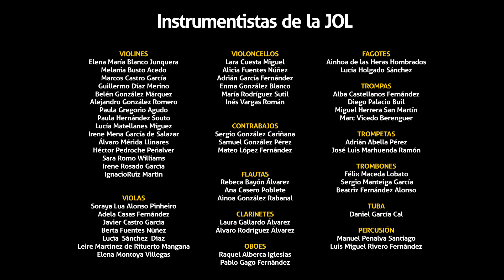I CONCIERTO DE CLAUSURA 10/09/22, XVIII Curso para pianistas, directores y JOL Fundación Eutherpe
I Concierto de Clausura del  XVIII Curso para pianistas, directores y JOL Fundación Eutherpe, impartido por los maestros Bruno Aprea en dirección y Joaquín Soriano en piano.

10 de septiembre de 2022 a las 20:00hs. en el Auditorio de León, España.

Programa:

W. A. Mozart, Concierto para piano y orquesta n.º 20 en re menor, K. 466
• Allegro (rápido)

Pianista: Javier Galisteo
Director: 1º Mov. Javier Sanz

• Romanza (lento)
Pianista: Rubén Albitos

• Rondó: Allegro assai (muy rápido)
Pianista: Cristina Sanz
Director: 2 y 3º Mov. Víctor Pastor

L. van Beethoven, Concierto para piano n.º 5 en mi bemol mayor, Op. 73 “Emperador”
• Allegro
Pianista: Victoria Nava

• Adagio un poco mosso
. Rondo Allegro
Pianista: Leonard Mihale
Director: 1º, 2º y 3º Mov. Jaime Casper

C. Saint-Saëns, Concierto Para Piano y Orquesta No. 5 "Egyptian", Op. 103
• Allegro animato.
• Andante
• Molto Allegro

Pianista: Alejandro Espina
Director 1º Mov. Luca-Dimitrie Pop
Director 2º y 3º Mov. Luís Prades